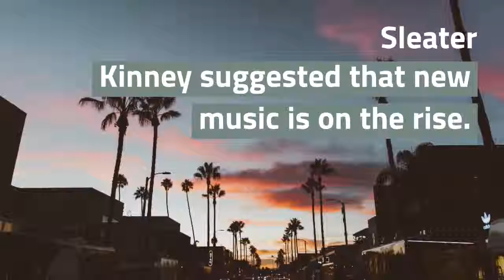Night Café - Friday right You want some new music Well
Friday, right? You want some new music? Well, we have it for you. Music Crowns is the global platform for the discovery of musical artists, the basic brand of the world's best unsigned, independent and newly signed musical artists.